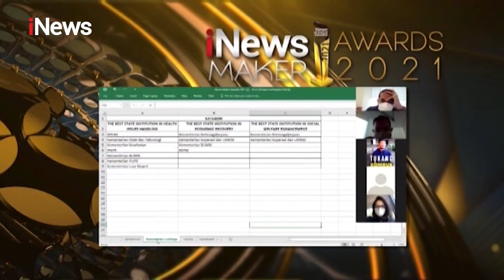iNews Maker Awards 2021: Wujud Komitmen & Peran Aktif dalam Usaha Melawan Corona - iNews Pagi 07/04